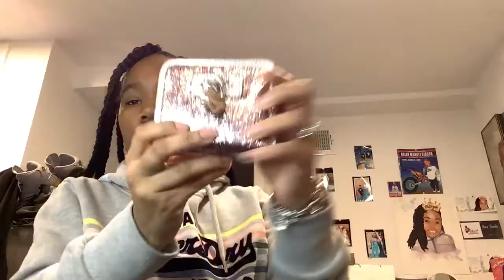What’s In My Purse ❓